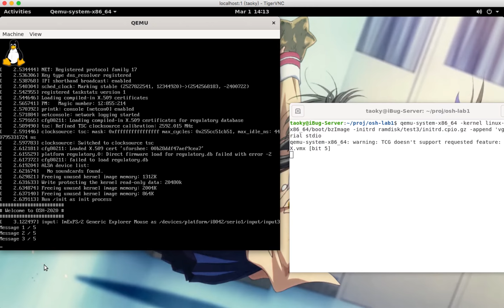OSH 2020 Lab 1 参考效果